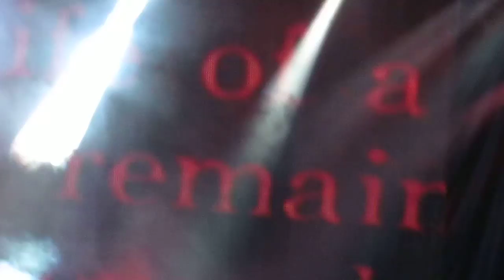PAUL MCCARTNEY AT FENWAY PARK: July 9, 2013, "PAPERBACK WRITER"